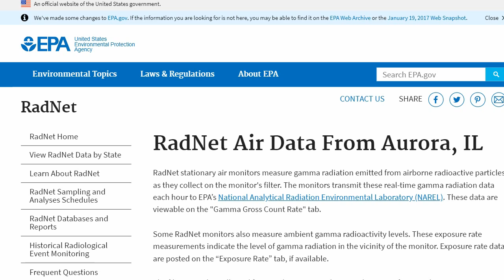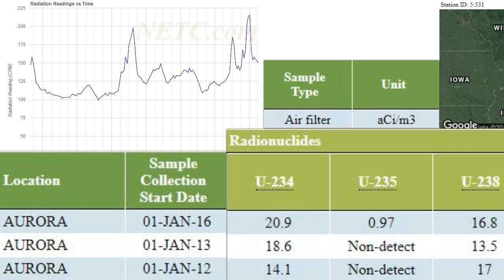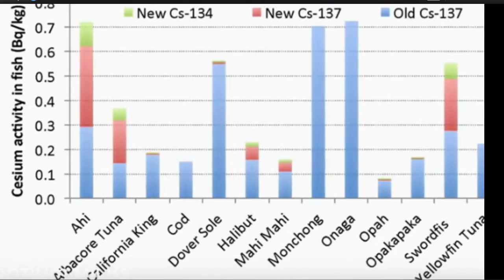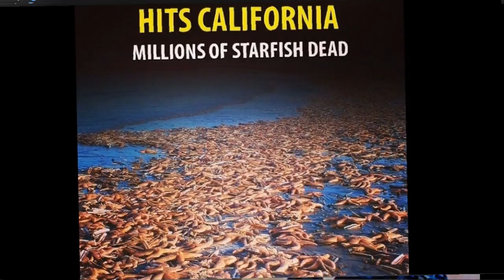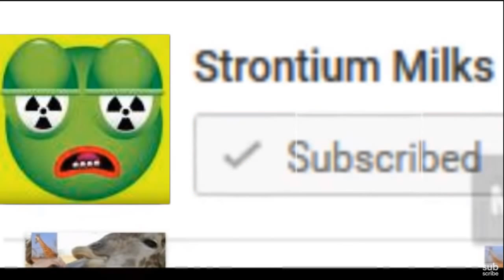ForbiddTV Fukushima No Disaster Radiation NY Milk NETC Unsolved Mysteries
Unsolved mysteries at Fukushima still persist. Where are the multiple melted cores? What happen to the spent fuel? If you have any information please leave a message below. ForbiddTV Pied Piper For Fukushima Deniers. Says Fukushima is not a nuclear disaster. He says basically, the entire world will not be affected. However radiation from Fukushima was detected in New York city milk. Famous scientists Kaku says he can detect Fukushima radiation inside people in america. Fukushima radiation found in the snow high up in the Tibetan Himalayas. ForbiddTV made a video. Why Fukushima liars like to quote NETC. Craig was recently criticizing a rad net station in Aurora Illinois. I investigated the station. I found it listed on the Environmental Protection Agency website. Aurora readings from NETC is an EPA RadNet Air Data Station. The EPA has much more sophisticated equipment than what ForbiddTV has. NETC has an option to only use the EPA rad net feature. Thus you can avoid getting readings with cheap geiger counters. Like the GMC Craig sells. I'm on the EPA rad net website now and can confirm this.

I do see some issues using Radnet from the EPA. The Data is distributed hourly. So it's not real live time. If the EPA wanted to they could turn off a station. Organic Slant found flat lines. Segments of time were missing. Why TEPCO can't be trusted That's why i like NETC feature of being able to use different sources to come to a conclusion. That's not fear that is Science.

Aurora is likely getting higher readings from all the nuclear power plants around Aurora. The EPA last Annual Composite Sample Analysis from an air filter Result was 2016. They found (uranium 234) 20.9 (U-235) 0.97 (U-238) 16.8 aCi/m3. All these results trended higher than in previous years. Analyzed by gamma spectrometry. Next year Auora is due for another air filter analysis. Look at all the nuclear power plants near Aurora. Dresden, Braidwood, LaSalle, Zion, Byron. It’s local nuclear waste coming home to roost. Illinois has the most nuclear power plants of any state. Illinois has many nuclear reactors with the General Electric Mark 1 boiling water design. GE Mark 1 nuclear reactors melted down in Fukushima.

In the psychology of human behavior, Denialism is a person's choice to deny reality, as a way to avoid a psychologically uncomfortable truth. Denialism is an essentially irrational action that withholds the validation of a historical experience or event, when a person refuses to accept an empirically verifiable reality.

Unsolved mysteries at Fukushima still persist. Where are the multiple melted cores? What happen to the spent fuel? If you have any information please leave a message below.

Rad Chick investigator of the Wigner effect. How radiation makes metal brittle and stone disintegrate. News on airplane malfunction from Wigner and celebrity illness flying through the Fukushima skies.

Mass Death 7800 Dead Birds in 1 Mile Alaska Beach ☠ Wolf Eating Only Hearts of Die Off Victims